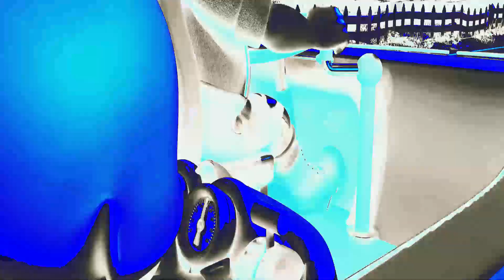Wheels on the Bus CoComelon Sound Variations in 115 seconds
Like and write a comment under this video. It makes me happy, joyful and inspires me to create new sound variations and video effects!

*All Variations in this Video are created by me (BusSound)